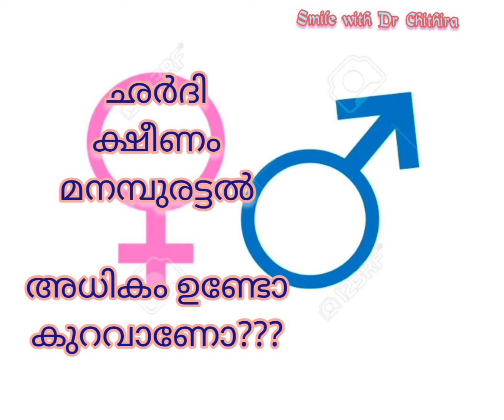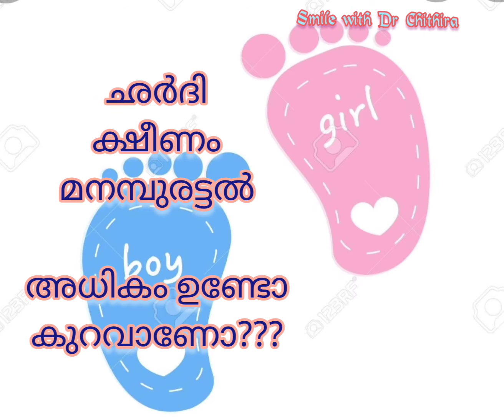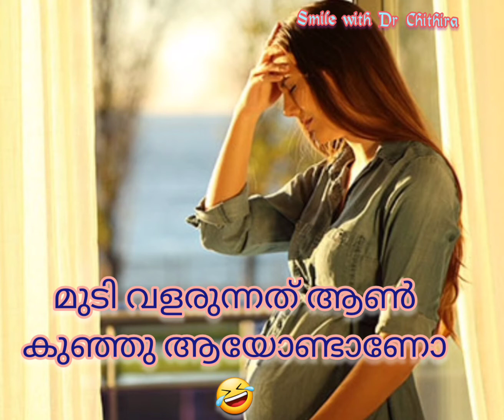Gender prediction ആൺകുഞ്ഞാണോ?? പെൺകുഞ്ഞാണോ???